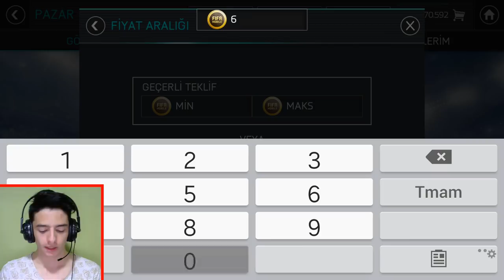5.000.000 COINS TOTY FUTBOLCU TRANSFER (Fifa Mobile)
Merhaba Ben Koray, Bu Video da, fifa mobile 18, efsane toty futbolcu, oyuncu sunu aldık, 5 milyon coins harcadım, efsane elite oyuncu aldım, iyi seyirler...